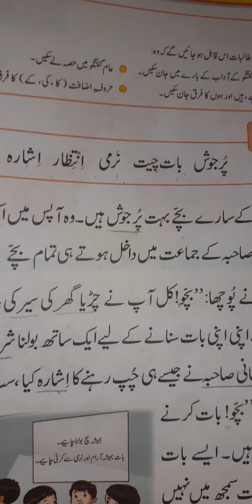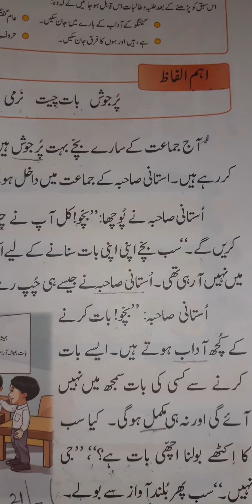Urdu unit#6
Ms hadiya